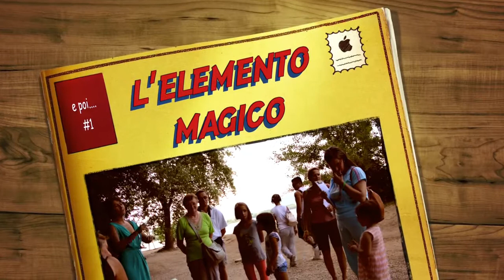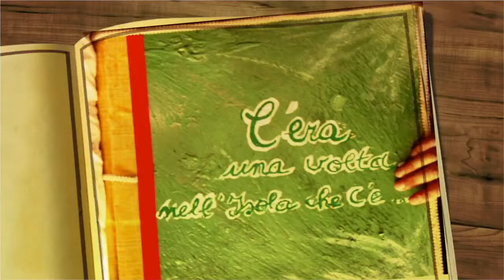sintomatico mistero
La fiaba video di sintomatico mistero. da un giorno speciale all' isola Maggiore,in occasione di Fiabando l'isola che c'è